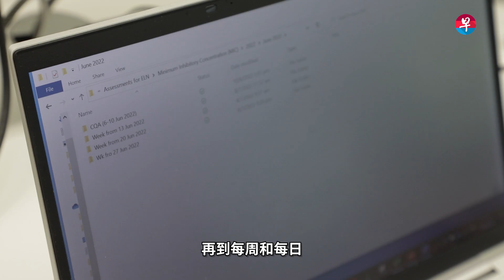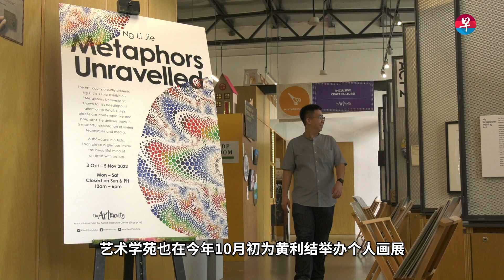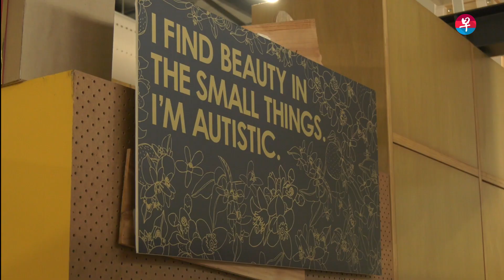谁说自闭症患者不能当研究员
上衣口袋里插着排列整齐的马克笔，文件夹按照年月日整理，这些都是黄利结缓解焦虑的方式。从六岁确诊自闭症，到24岁当上开发研究员，看他拥抱自身缺陷，勇敢追逐科学梦...